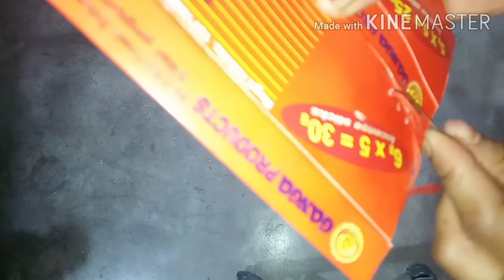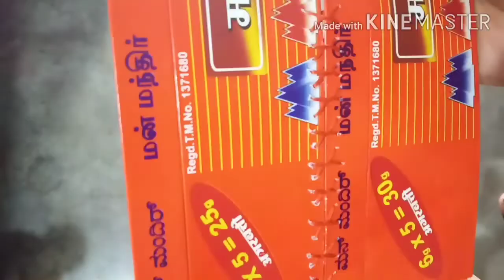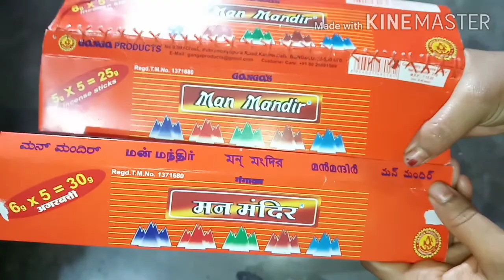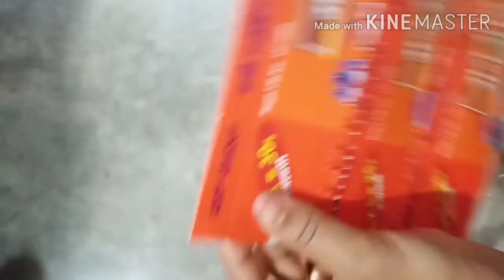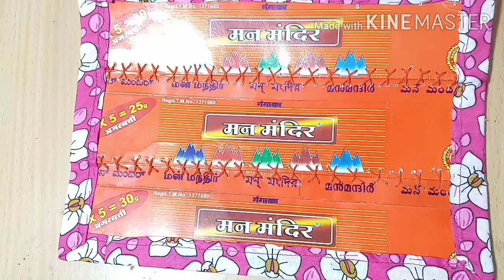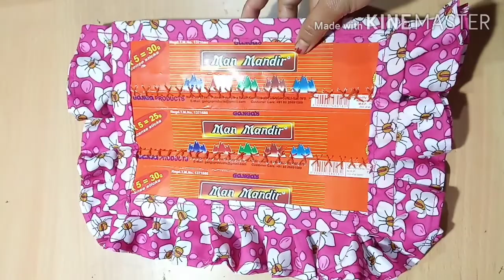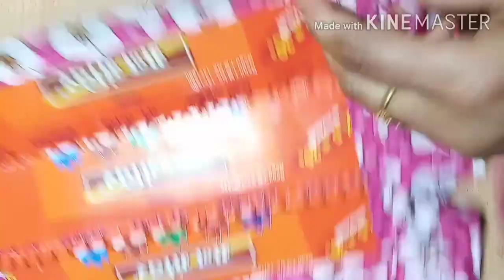How to make hand fan || Beautiful hand fan design using incense sticks packet || Best out of waste.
Beautiful hand fan design using incense sticks packet.
     ধূপকাঠিৰ পেকেট ব্যৱহাৰ কৰি এখন সুন্দৰ বিচনী কেনেকৈ বনাব পাৰোঁ এই ভিদিও টোত দাঙি ধৰিবলৈ চেষ্টা কৰিছোঁ।

bisoni kenekoi boni
বিচনী কেনেকৈ বনাই